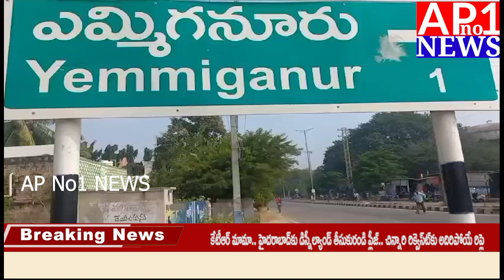ఎమ్మిగనూరులో మహాత్మ జ్యోతిరావు పూలే 133 వ వర్ధంతి||AP NO1 NEWS